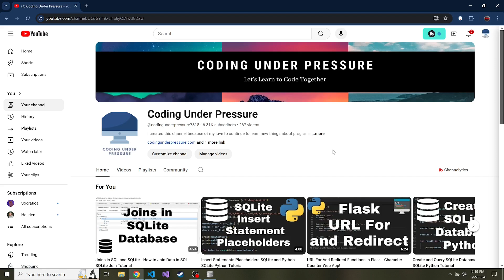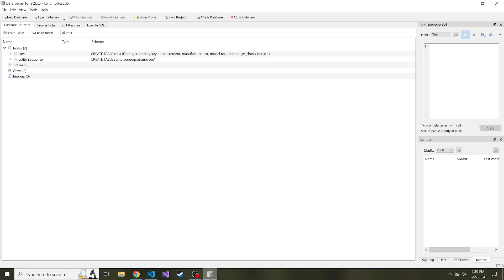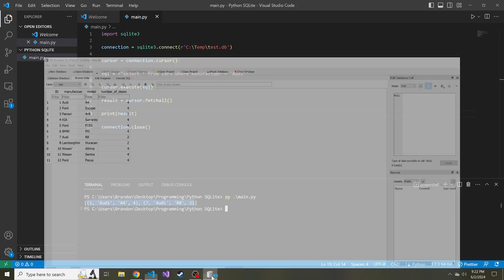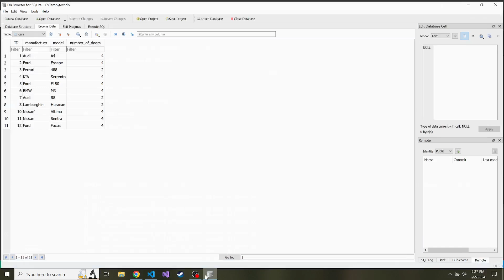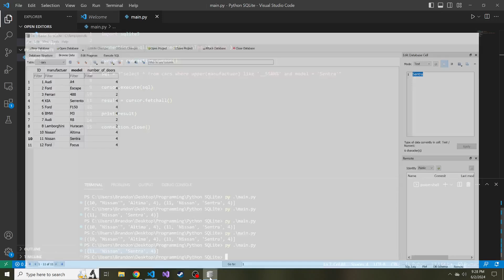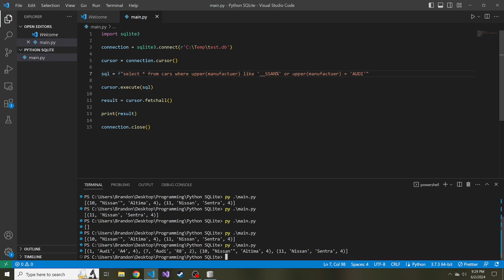Using the Like Operator in SQLite with Examples - SQLite Python Tutorial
Hey everyone, today we are going to take a look at how to use the like operator in SQLite.